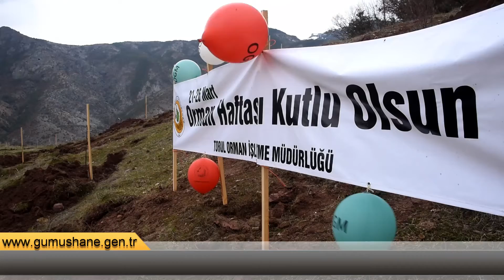Gümüşhane'de Orman Haftası kutlamaları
Gümüşhane'de 21-26 Mart Orman Haftası kutlamaları kapsamında Torul ilçesine bağlı Altınpınar köyü sınırları içerisinde ceviz fidanı dikim töreni düzenlendi.